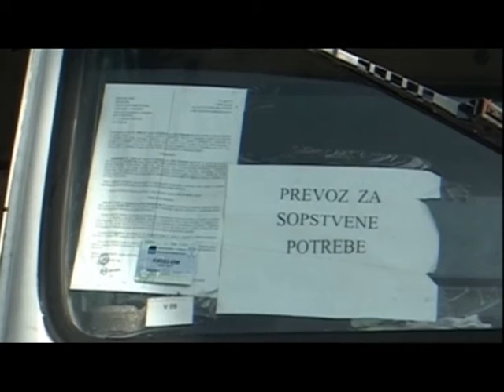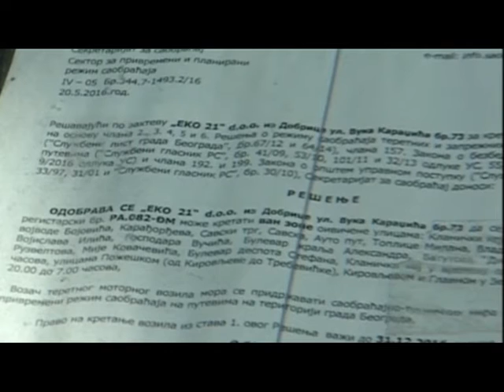BELA CRKVA - UKLONJEN OPASAN OTPAD